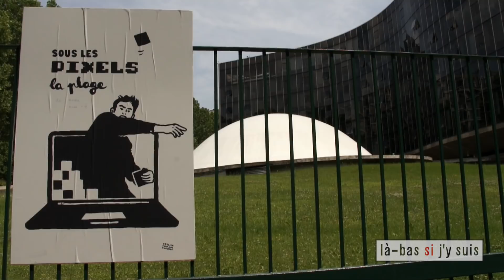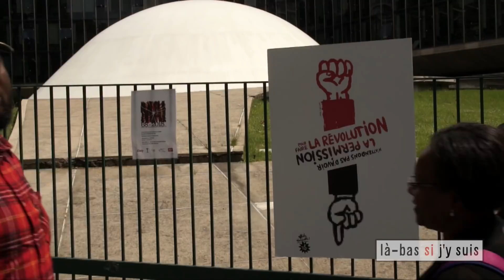Samedi, c'est marée haute ! (2/2)